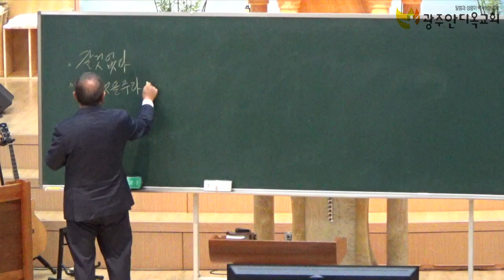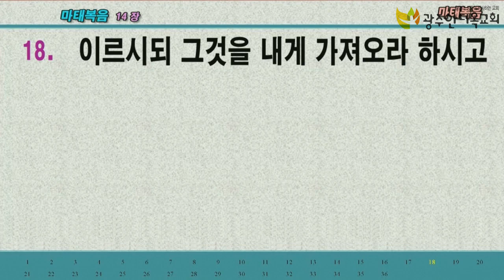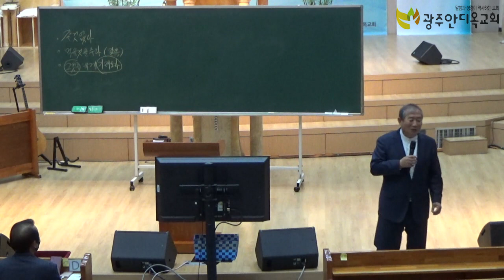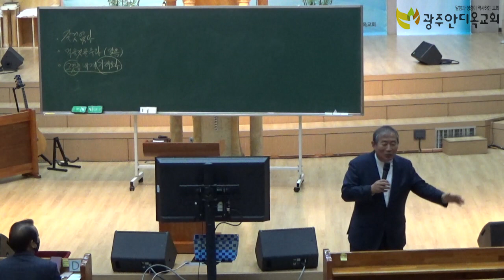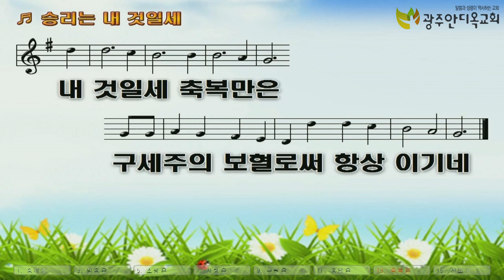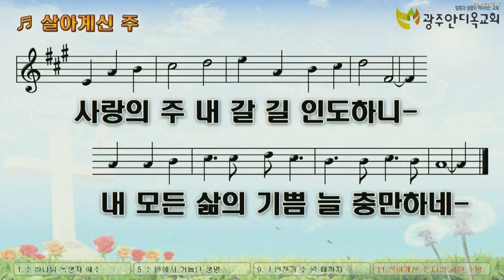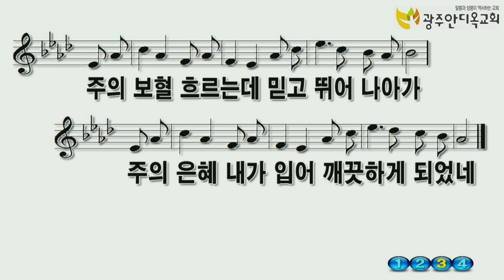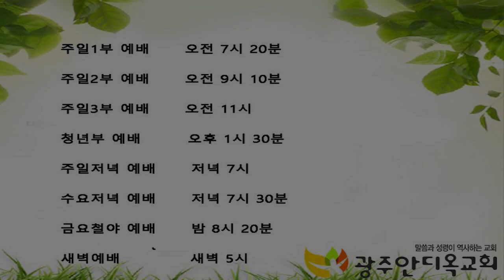2020. 11. 17. 화. 오전 김대성목사 초청 부흥회 씨리즈 6. (3. 그것을 내게로 가져오라.